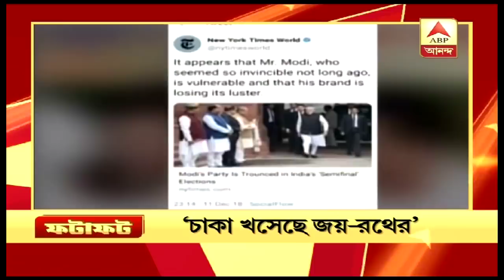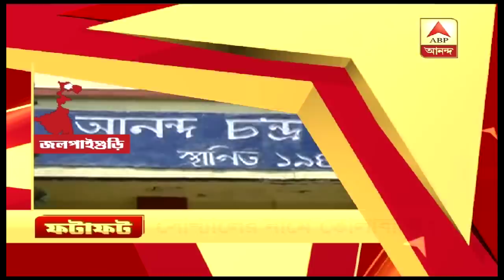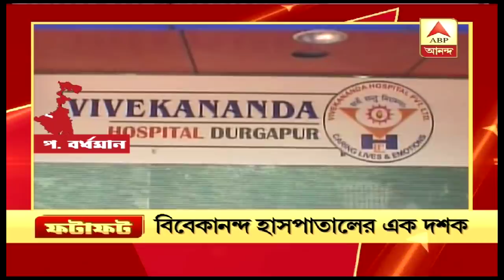দেশ ও রাজ্যের চটজলদি খবরের জন্য চোখ রাখুন। Fatafat News।ABP Ananda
West Bengal Government orders Panchayats to submit project proposal within 15 February 2019, more news Fatafat